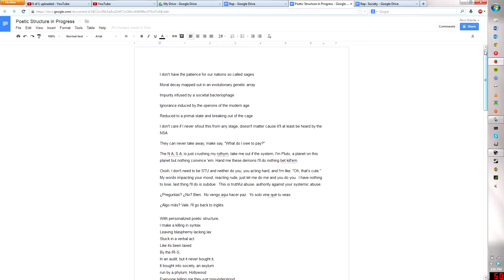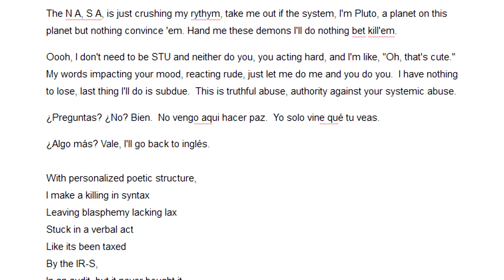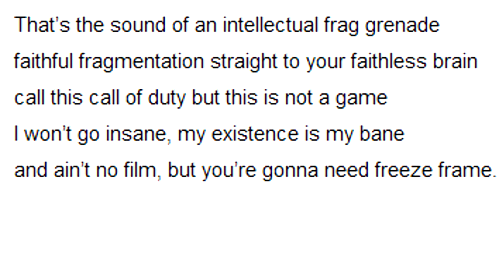Poetic Structure in Progress - My Rap (Revised)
The total WPS of the rap is 5.3 words per second.

Lyrics:

I don't have the patience for our nations so called sages
Moral decay mapped out in an evolutionary genetic array
Impurity infused by a societal bacteriophage
Ignorance induced by the operons of the modern age
Reduced to a primal state and breaking out of the cage
I don't care if I never shout this from any stage, doesn't matter cause it'll at least be heard by the NSA
They can never take away, make say, "What do I owe to pay?"
The N A, S A, is just crushing my rythym, take me out if the system, I'm Pluto, a planet on this planet but nothing convince 'em. Hand me these demons I'll do nothing bet kill'em.
Oooh, I don't need to be STU and neither do you, you acting hard, and I'm like, "Oh, that's cute." My words impacting your mood, reacting rude, just let me do me and you do you.  I have nothing to lose, last thing I'll do is subdue.  This is truthful abuse, authority against your systemic abuse.
¿Preguntas? ¿No? Bien.  No vengo aqui hacer paz.  Yo solo vine qué tu veas.
¿Algo más? Vale, I'll go back to inglés.

With personalized poetic structure,
I make a killing in syntax
Leaving blasphemy lacking lax
Stuck in a verbal act
Like its been taxed
By the IR-S,
In an audit, but it never bought it,
It bought into society, an asylum
run by a phylum, Hollywood
Everyone telling me they just misunderstood
Ya might wanna pop their hood
assuming the police did what they should,
pulled over, every one that they could
Exhibit A, Exhibit B,
Government regulating this tapestry
Upheld by holstered upolstry
Oh, but how I would if I could,
Be willing, to call out,
all the fakers, and watch them pout
watch them freak out, watch them eat take out
because when I'm through with this track,
that's all they'll afford to snack
on, after chasing stacks,
after building racks
I'm dropping bombs like it's Iraq
go pack your backpack
or you'll get whacked
with the facts,
like its A-C-Three and I've got an axe

And I'm so much short of jacked
Me a quarterback, I'd be sacked
At least I got that youthful zeal,
tell me though, how's your happy meal?
While I'm just sitting here snacking on veal

...in my studio, I'm tripping though, I was only eating cheerios
Everyone like, "Bro, where'd you get those?"
Psyche, they actually from Trader Joes, SO-

I dunno how we got here, but Ima continue my flow, now
you probably just want to know how,
I take it so fast, my rhymes aren't in a cast,
but they oughta be, before they cause a disaster,
I am the master, mastering slowly the vector
path of least resistance, don't try to resist this,
& you best keep your distance from my future miss's,
this is- a bit slow for me, say we speed it up, huh?

I am sick of society, a cultural casualty, weaving a tapestry of profanity, just contributes to the insanity, vanity of celebrity, why can't you just level with me - like Avicii, I'll lay down these beats, verbally lapping you in these meets, warbling and drowning feel the pain of this leech, yo just let me teach, let me preach, a verbal tidal wave, wave goodbye to your label mayne, your label just labelled you, the affliction of labels will have you strung up in a Gucci noose, your obituary in the paper and on the local news, you lose
That's the sound of an intellectual frag grenade
faithful fragmentation straight to your faithless brain
call this call of duty but this is not a game
I won't go insane, my existence is my bane
and ain't no film, but you're gonna need freeze frame.

Hope you guys enjoyed! Like, Fav, Sub if you'd like, it helps a lot!

Song: Snowfall (feat. Laura Brehm)

Equipment:
(External Creative Sound Blaster Omni 5.1 Surround Sound as Soundcard)
Headphones- Sony MDR7506 Professional or Grado Sr80i or Audio Technica CKS55 Earbuds
Speakers- Cyber Accoustics CA3602
Mic- Giant Squid Audio Lab Lavalier Mic
GPU- GeForce GTX 660M
CPU- Intel(R) Core(TM) i7-3630QM CPU @ 2.40GHZ
Memory- 8 GB RAM
Monitor- Westinghouse 22' 1080p LED LD2240